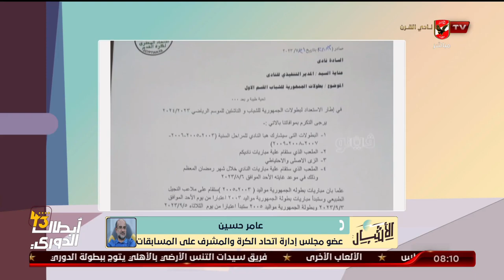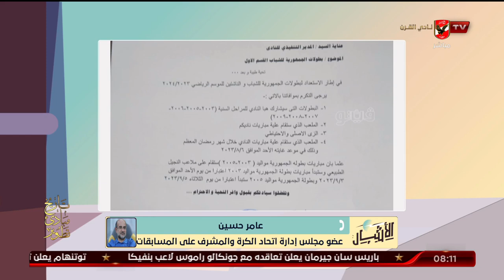عامر حسين : فتح القيد بشكل مبكر فتح باب امام الناشئين فى كل الاندية